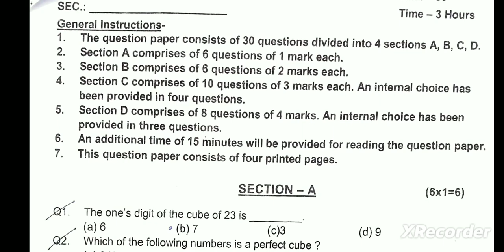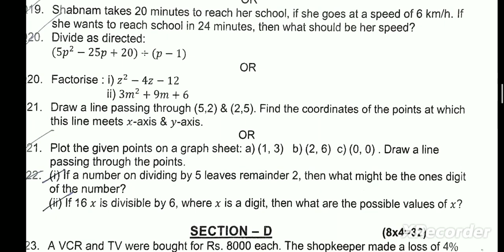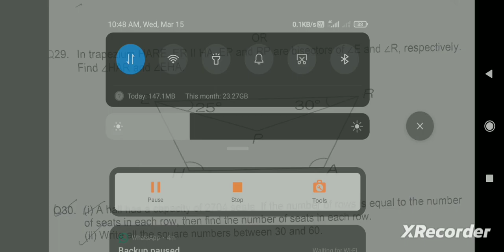class 8 maths question paper 2023 l Delhi Public School Agra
class 8 maths question paper 2023 l Delhi Public Schools Agra
Dps agra maths class 8 question paper
Previous year maths class 8 papers
Previous year question paper class 8 maths
Class 8 maths question pdf

You can also send your question papers to me by email to help many students.